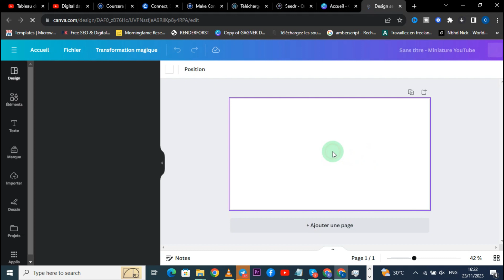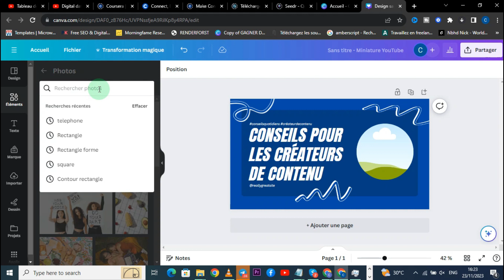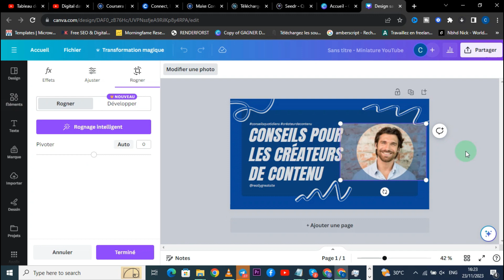Comment Mettre Une Image Dans Une Forme Canva ( 2025 )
Je te montre dans cette vidéo Comment Mettre Une Image Dans Une Forme Canva .

A la fin de cette vidéo , tu sauras Comment Mettre Une Image Dans Une Forme Canva .

À BIENTÔT 😉